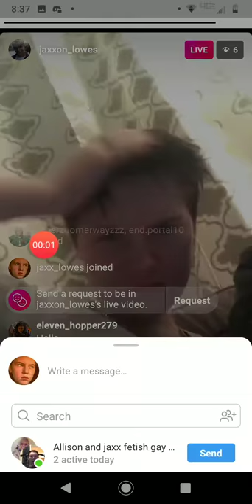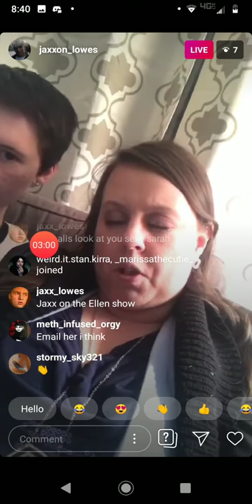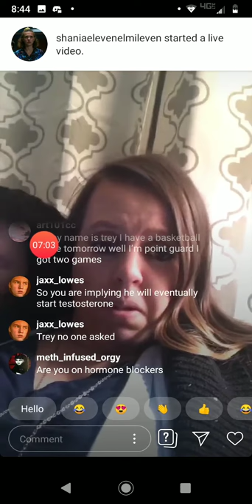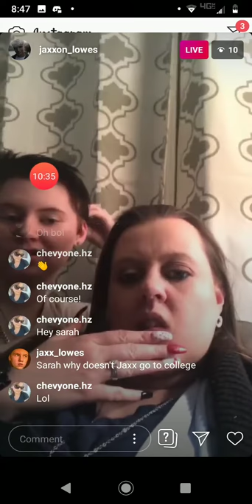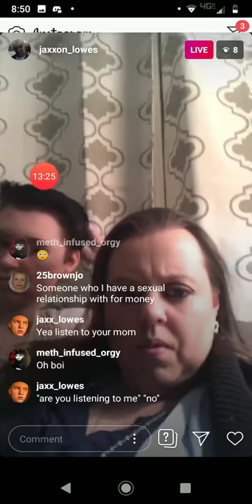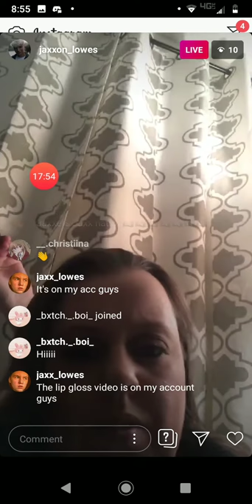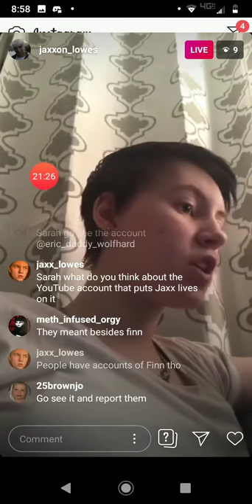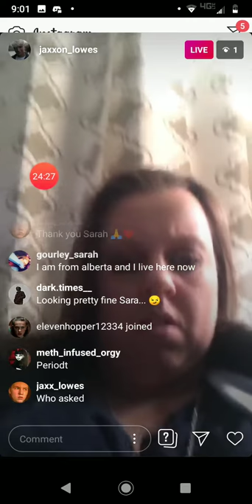Sarah Lowes Live Part 1